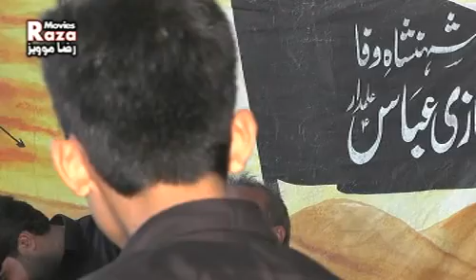Zakir Amir Iftikhar Tarar 19 Safar Jassoki Gujrat 2020